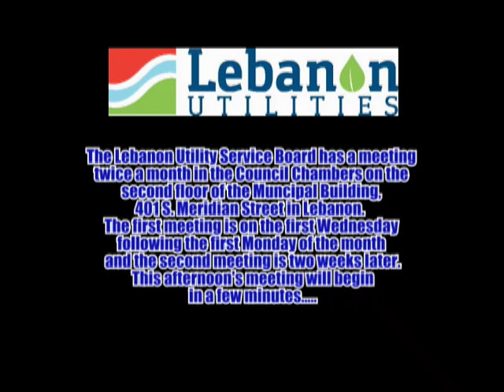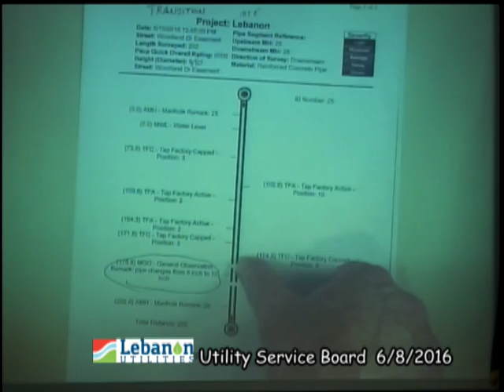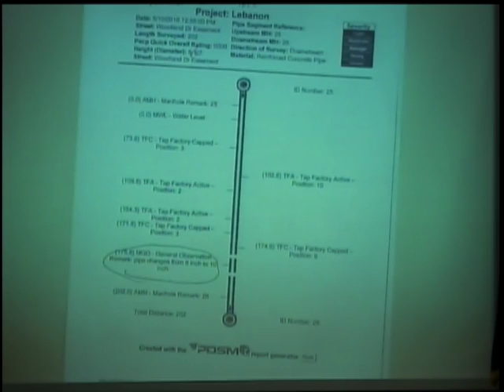Lebanon Utility Service Board Meeting 6/8/16